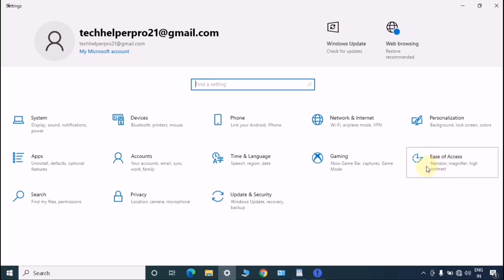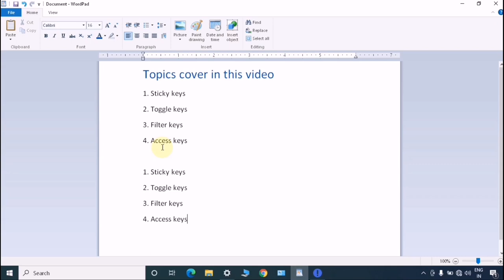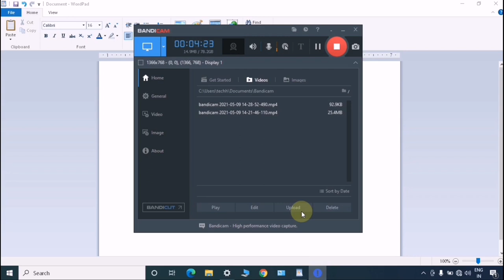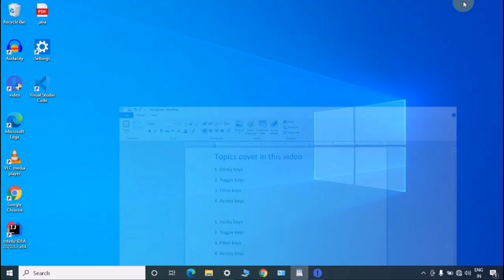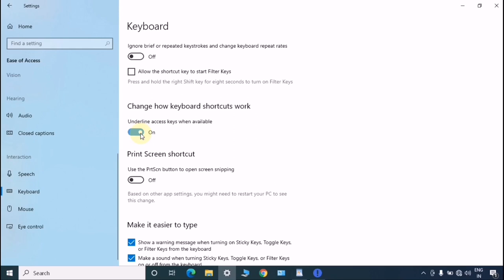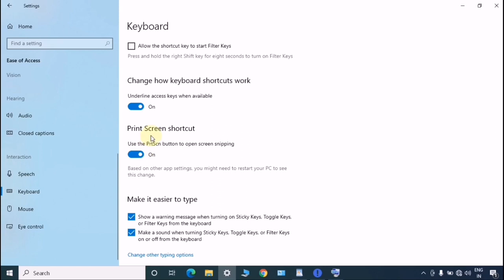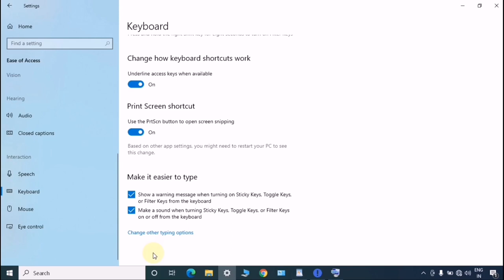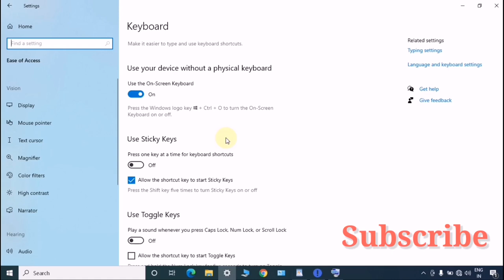Keyboard | Sticky keys | Toggle keys | Filter keys | Ease of access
How to use keyboard option in ease of access setting in windows 10 Laptop/Computer/PC

The keyboard shortcut for invoking Utility Manager or the Ease of Access Center is Windows + U. The command-line shortcut (used in Windows Command Prompt or Run command) is Stillman . Some features include Narrator, Magnifier, High Contrast, On-Screen Keyboard, Sticky Keys, Toggle Keys, Filter Keys, and Mouse Keys.

introduction       0:02
Sticky keys        2:30
Toggle keys       8:58
Filter keys          10:33
Print screen shortcut   12:29